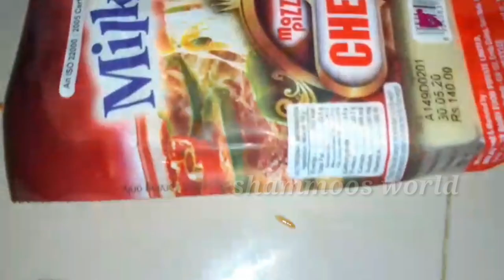Lebanese chicken pizza recipe/how to make perfect chicken pizza/@shammoos world